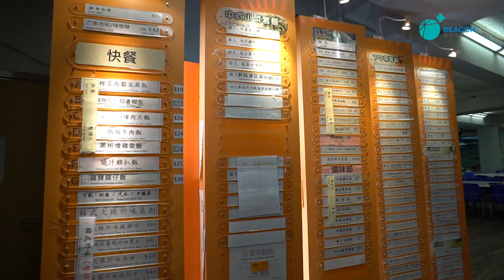中大點將錄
講起中大你會諗起咩?
Dem beat? 各具特色的書院？還是我最想讀嘅大學？

幾位中大出身嘅導師會同大家分享佢地係中大嘅生活，快啲睇下啦~

想入U，你準備好未？

遵理DSE模擬試，11月13日正式接受報名